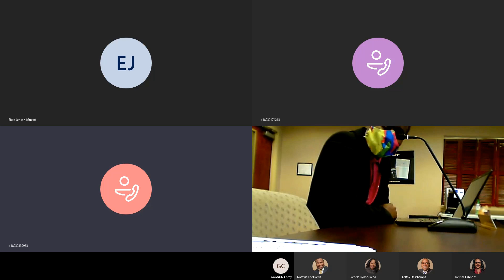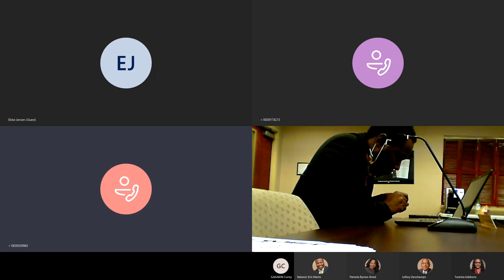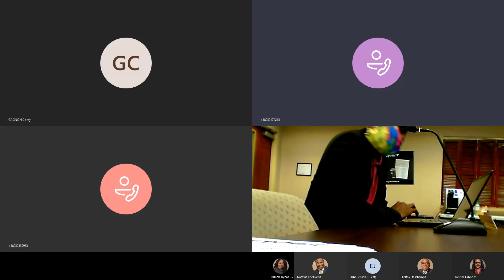COVID 19 Ad Hoc Subcommittee Meeting - November 13, 2020